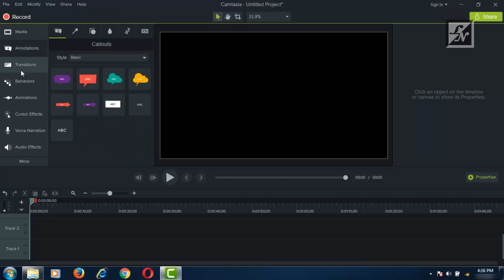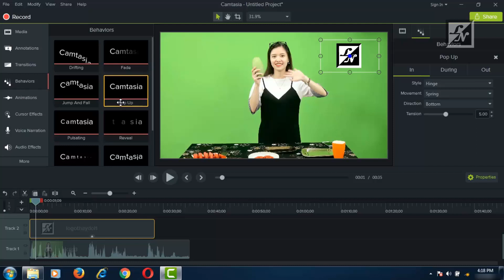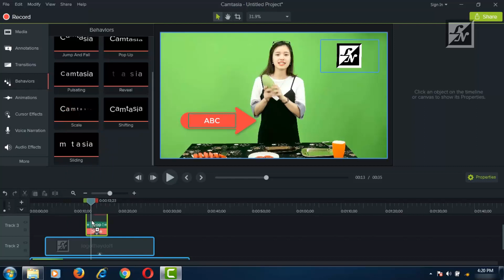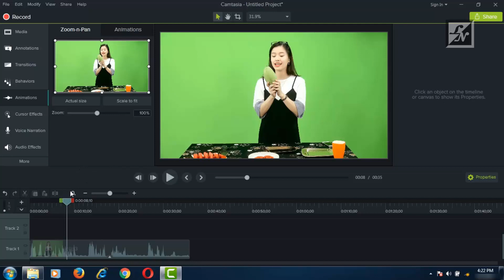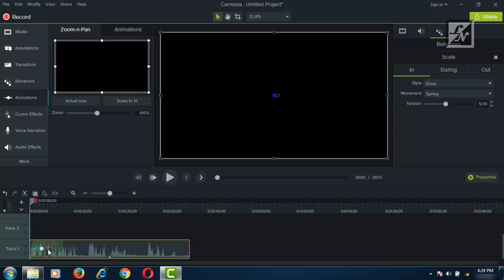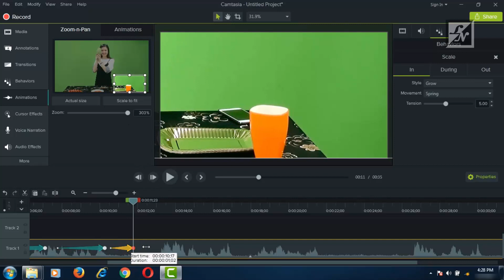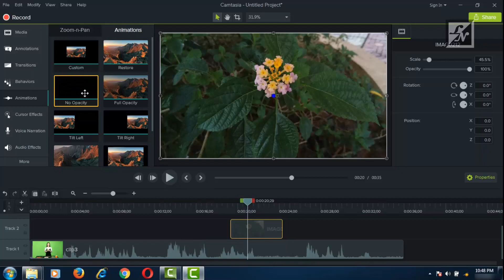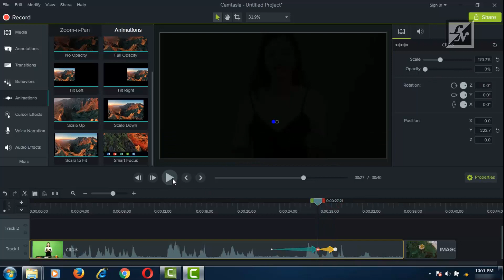Camtasia 9 Video Editor (chỉ dành cho Youtuber | 05) - Sử Dụng Behaviors và Animations Cho Video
hey da, chào mừng bạn quay trở lại học phần "Camtasia 9 Video Editor ", buổi 5 này sẽ giúp bạn hiểu  Behaviors và Animations  là gì và dùng như thế nào khi dựng và biên tập video...